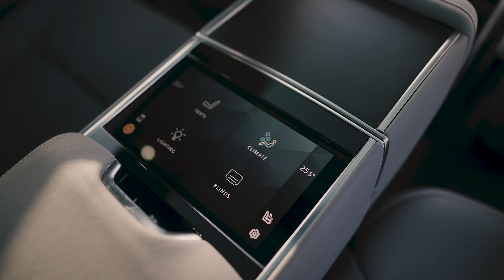2023 Range Rover SV P510e (SWB) Design in Sunrise Cooper Satin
The capability of the Extended-Range plug-in hybrids is signified in their performance and efficiency. Certified data confirms the PHEVs will offer 113km (70 miles) of electric driving according to WLTP standards with CO2 emissions as low as 18g/km, which translates into a real-world all-electric range of 88km (54 miles) – exceeding initial estimates.
Alongside the Extended-Range Plug-in Hybrid models, which blend near-silent EV-only driving with effortless performance across the P510e and P440e powertrains, New Range Rover is also available with a choice of efficient mild-hybrid six-cylinder petrol and diesels, plus an all-new V8. Customers also benefit from the choice of four-, five- and seven-seat interiors across Standard and Long Wheelbase body designs. A pure-electric Range Rover – the first all-electric Land Rover – will join the line-up in 2024.

New Range Rover is available in SE, HSE and Autobiography models, with an exclusive First Edition available during the first year of production. Both Standard (SWB) and Long Wheelbase (LWB) body designs are available with five seats, while the New Range Rover LWB model offers enhanced comfort for rear-seat occupants.
Previously envisioned through the SVAutobiography family, the SV flagship model builds on New Range Rover’s breathtaking modernity, peerless refinement and unmatched capability with SV-specific design details and material choices throughout. It’s estimated New Range Rover SV can be configured in more than 1.6million combinations